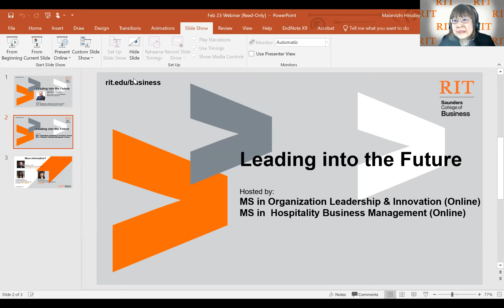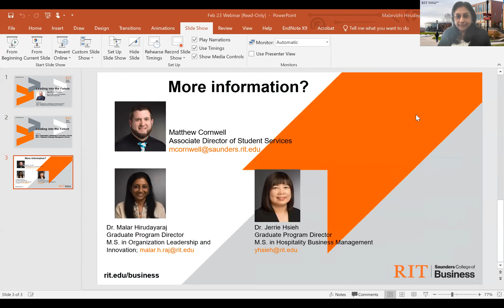Leadership Webinar: Leading Into the Future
Saunders College of Business moderates a session with program directors and professors, Malar Hirudayaraj and Jerrie Hsieh, and with panelist, Rob Lauber, Former Vice President & Chief Learning Officer of McDonald’s Corporation, on a webinar on Leading Into the Future.

Topics discussed:

How will leadership be different in the future?
What skills will leaders of the future need?
How can leaders deal with modern-day challenges in the workplace?
How can leaders prepare to lead technology and innovation-driven organizations successfully?